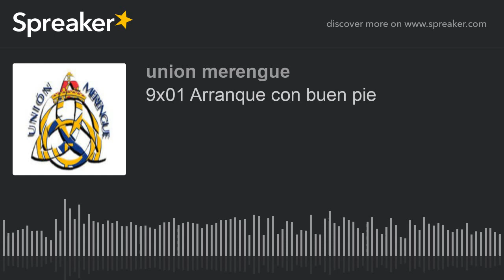9x01 Arranque con buen pie (made with Spreaker)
¡Madridista! Te invitamos a escuchar y compartir el primer podcast de la 9va Temporada "Arranque con buen pie". En esta entrega inicial, realizamos un análisis de la buen victoria madridista en el primer partido de Liga de la temporada ante el Celta de Vigo en Balaídos y que se saldó con victoria madridista 1-3. Además, realizamos una previa de lo que podríamos esperar en el segundo compromiso liguero de la temporada ante el Valladolid cuando visiten el Santiago Bernabéu. Nos acompañó y honró con su prensencia en esta toma:

@Wolfpark (Moderador del podcast y administrador de @UnionMerengue; desde Orlando, FL, USA)
@Jamb82 (Colaborador de @UnionMerengue; desde Santiago de Chile, Chile)
@JPCordero6 (Colaborador de @UnionMerengue; desde Venezuela)
@SergioGarciaE (Administrador de @UnionMerengue; desde Murcia, España)

¡Hasta el final, vamos Real! ¡Hala Madrid! ¡a por el triplete!

- Audios post-partido: cortesía de Real Madrid TV